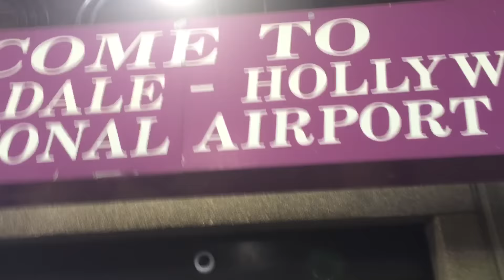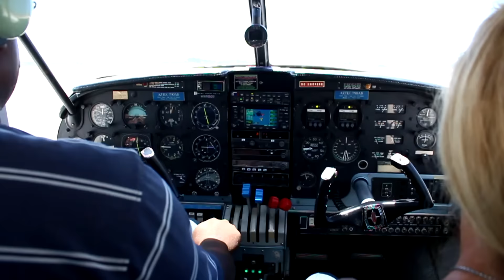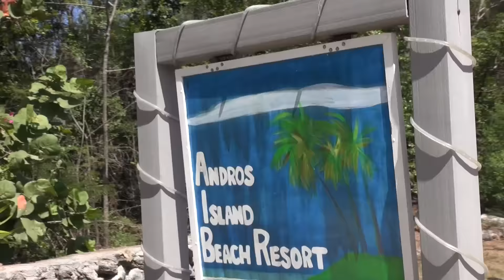Tiny Plane to Andros, BS and Joe's Island Tour, Day 1 VLOG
Join fishing girl Darcizzle for Day 1 of 6 on her travel trip to Andros, Bahamas to go offshore fishing for mahi and inshore flyfishing for bonefish.

SEE below to check out ALL Darcie's social media for more pics, video, and adventures.

• Yo-Zuri Lures →
• Mustad Hooks →